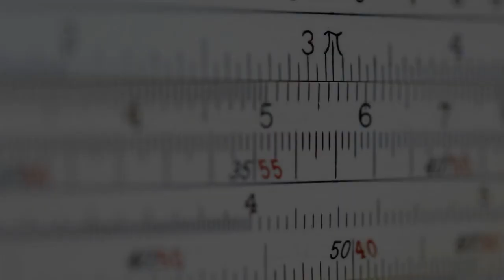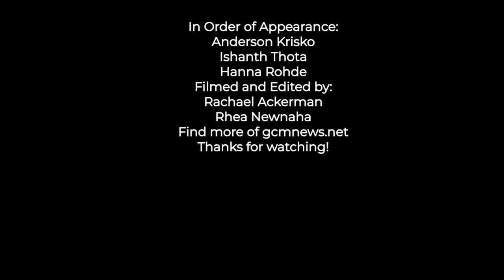R&F Presents: Pi Day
Take a look into Math Honor Society's Pi Day celebrations.